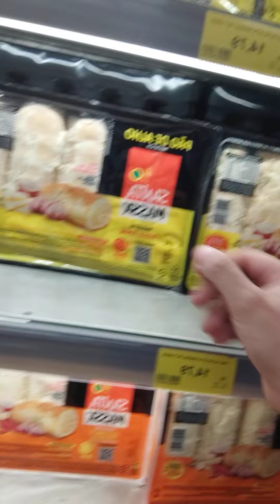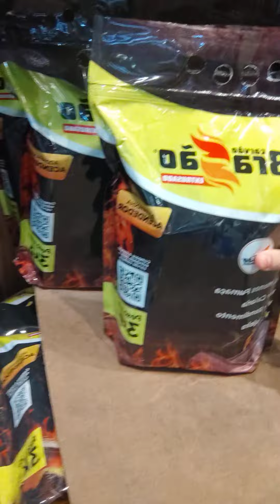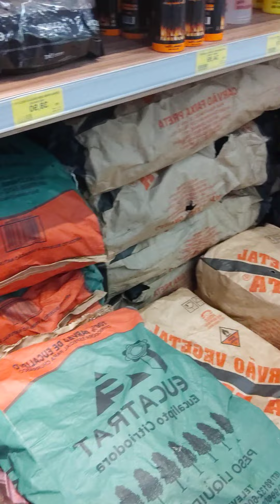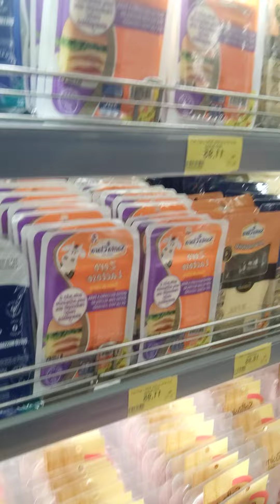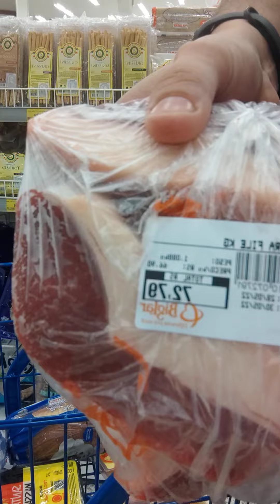Dicas de espetinho parti 1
*Para pedidos no ifood e também no 99food  clique no link a seguir*🍢🍡🍢

*Para se inscrever no curso  do Potência Espetos, segue os links das plataformas:*
*Hotmart*👇🏻👇🏻👇🏻